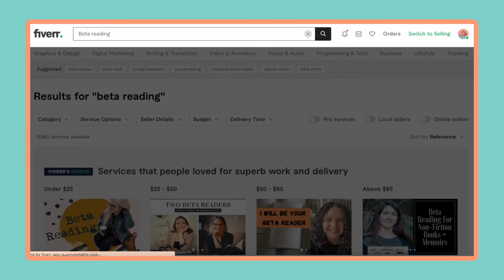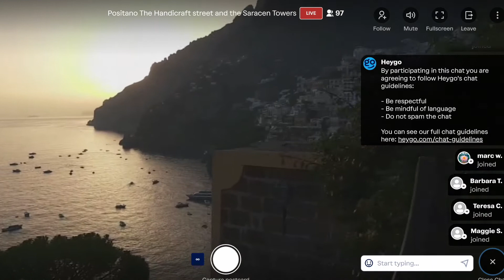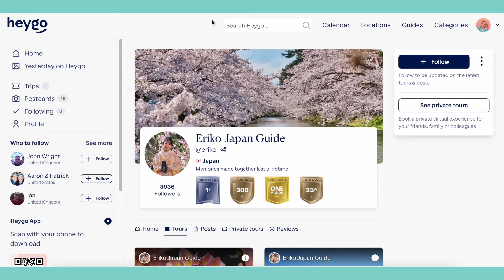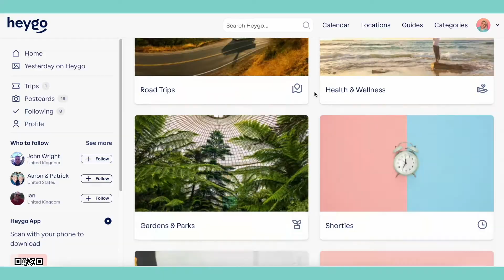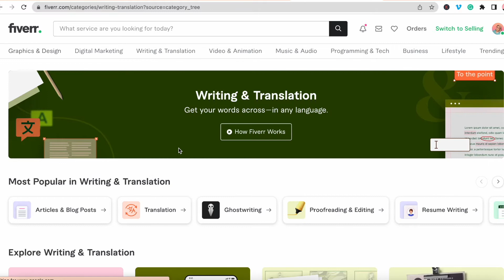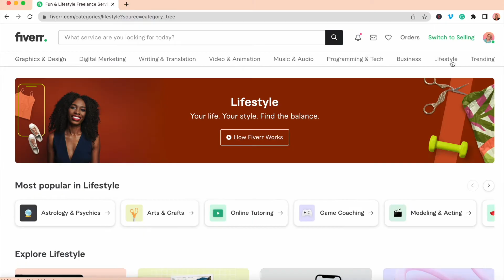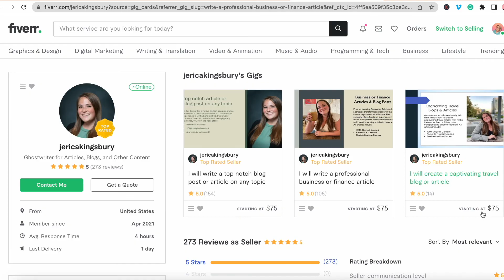BEST TEACHER SIDE HUSTLES for teachers who HATE TUTORING! 5 FRESH IDEAS ✨💰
Are you a teacher that is tired of tutoring after school to make extra money and would rather do something at home or on your time? In this video,  I go over 5 ideas that will turn your world upside down when it comes to making extra side money as a teacher!

🔗Links mentioned in the video:
📚Link to learn about Beta Reading

// YouTube Gear & Services ⤵️

📸  Camera Gear Recommendations:

💯 Are YOU Ready to grow your channel and get more views? Consider Joining VRA, the first program I joined and the only one I recommend for learning YouTube on and in-depth level and learning all the ways you can grow, monetize your channel, and receive ongoing training and group support from the experts!

(Add Videos)

// About Lindsey 💁‍♀️
I am an ex-ESL Teacher turned YouTube Content Creator and Freelancer. I have taught abroad in Spain and Mexico, as well as in Florida and Tennessee. In 2018, I started freelancing on Upwork as YouTube Manager, Coach, and in 2021 as a video editor. I love helping people learn how they can monetize their skills and experiences to grow a YouTube Channel or Freelance to earn extra income!

About this video:
This video is all about side hustles for teachers looking to earn extra money after school and no tutoring required!